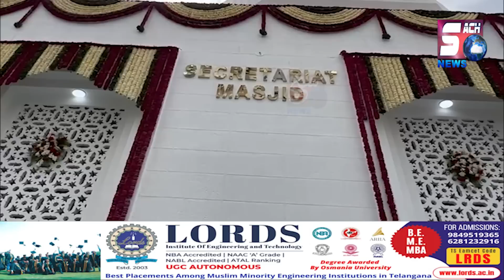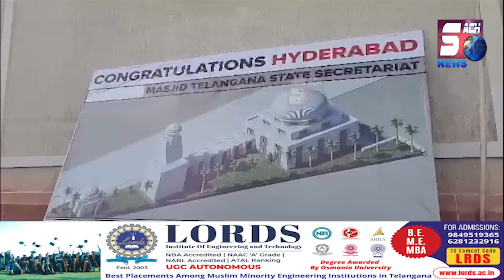TelanGana Secretariat Ki Masjido ka hoa Shander Inauguration || SACHNEWS